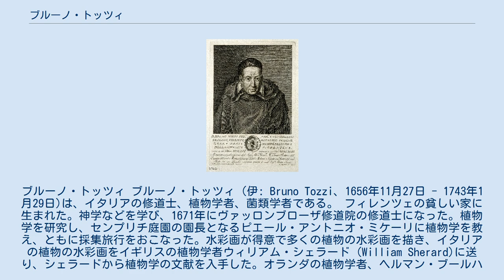ブルーノ・トッツィ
ブルーノ・トッツィ ブルーノ・トッツィ（伊: Bruno Tozzi、1656年11月27日 - 1743年1月29日)は、イタリアの修道士、植物学者、菌類学者である。 フィレンツェの貧しい家に生まれた。神学などを学び、1671年にヴァッロンブローザ修道院の修道士になった。植物学を研究し、センプリチ庭園の園長となるピエール・アントニオ・ミケーリに植物学を教え、ともに採集旅行をおこなった。水彩画が得意で多くの植物の水彩画を描き、イタリアの植物の水彩画をイギリスの植物学者ウィリアム・シェラード (William Sherard)に送り、シェラードから植物学の文献を入手した。オランダの植物学者、ヘルマン・ブールハーフェやイギリスの植物収集家、ジェイムズ・ペティヴァー、ハンス・スローンらとも交流した。 1716年に王立協会の会員に選ばれ、何度かロンドンに招かれるが、渡英することはなかった。1716年にミケーリらとフィレンツェ植物学会を設立し、ミケーリが会長となった。植物学会としては最も早い設立されたものである。 ミケーリによってハマウツボ科の属名、Tozziaに献名された。 Tozziは、植物の学名で命名者を示す場合にブルーノ・トッツィを示すのに使われる。（命名者略記を閲覧する／IPNIでAuthor Detailsを検索する。）